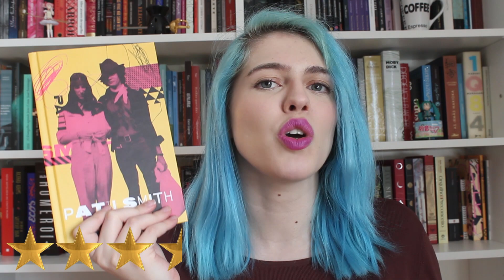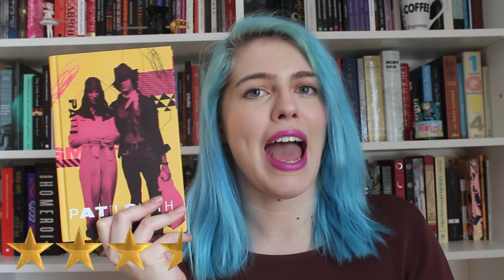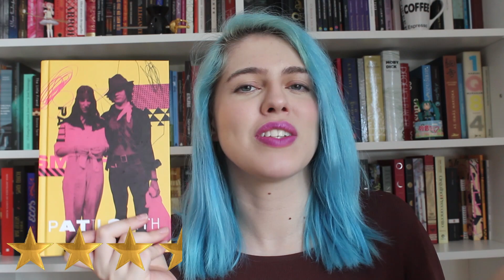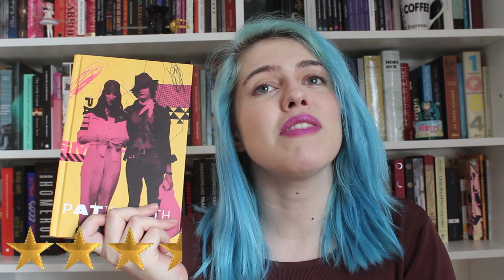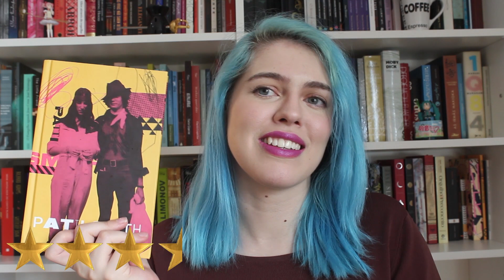Leituras de 2018: #40 a #45 | RAPOSISSES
Vamos falar sobre nossas leituras recentes? :)

LIVROS MENCIONADOS & HORÁRIOS

00:16 Vasilissa, A Bela

02:23 Darkling, de Brooklyn Ray

04:19 Garota-Ranho: Green Hair Don't Care - Volume 1, de Bryan Lee O'Malley e Leslie Hung
Snotgirl - Volume 2: California Screaming, de Brian O'malley e Leslie Hung

08:18 Tupinilândia, de Samir Machado de Machado

13:32 Só Garotos, de Patti Smith